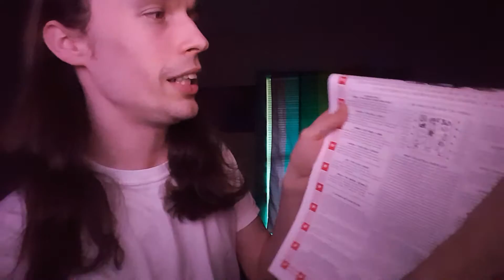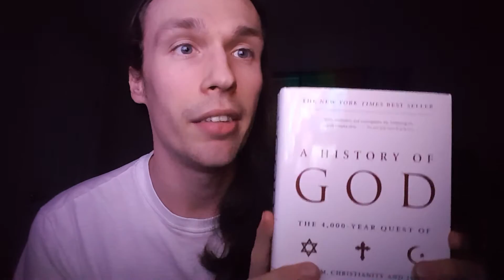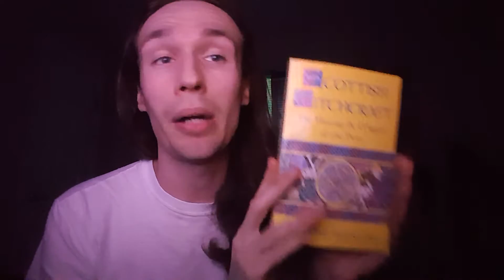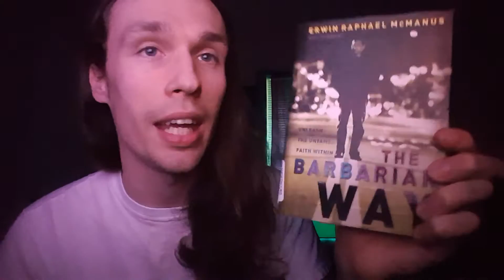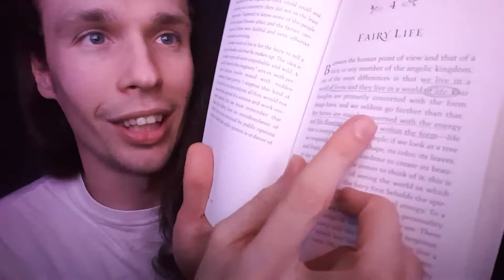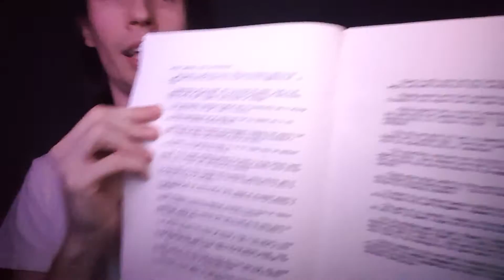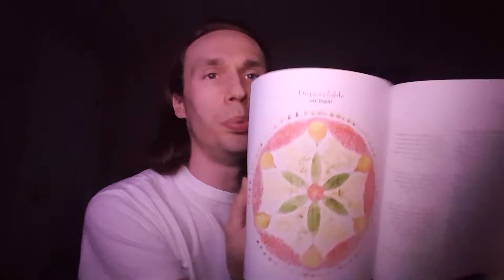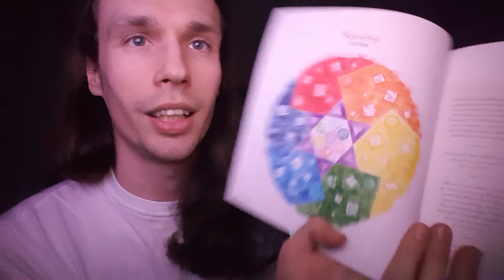Starry Eyed Supplies purchases and Bookhaul